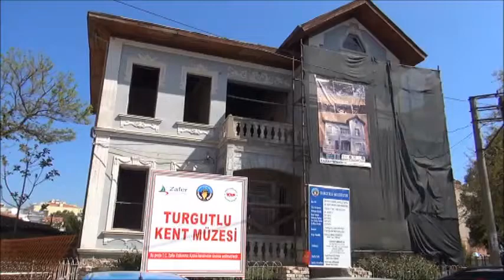turgutlu kent müzesinde sona yaklaşılıyor